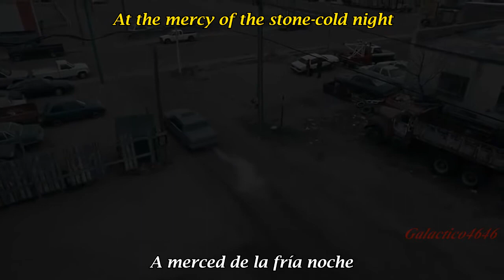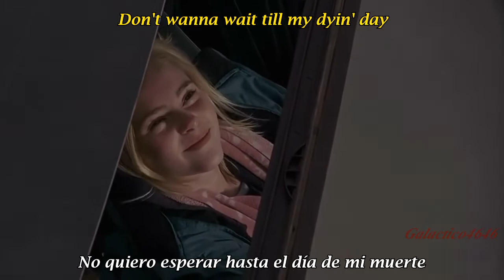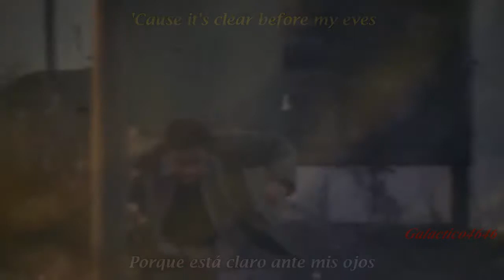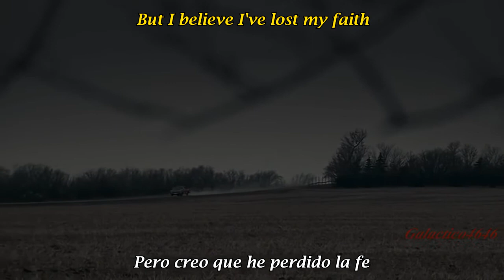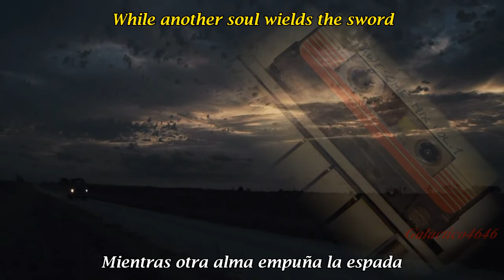Uriah Heep - OUT ON THE STREET (Music Video) | Subtitulado en ESPAÑOL & LYRICS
Uriah Heep - OUT ON THE STREET Lyrics + Subtitulos en Español

♫Do you have the time to feel?
   And if you do...
   Do you know the feeling's real?♫♪